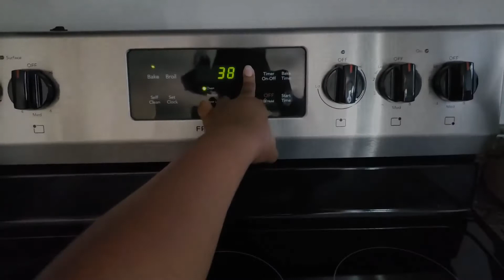Meringue Cookies Recipe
Hey Y'all,

Recipe (this is a slightly different version but still yummy!)
Intro and Outro by Manique Here (check her out; she's amazing)